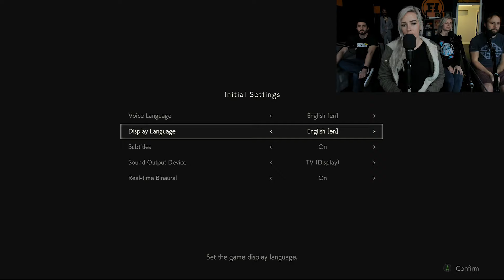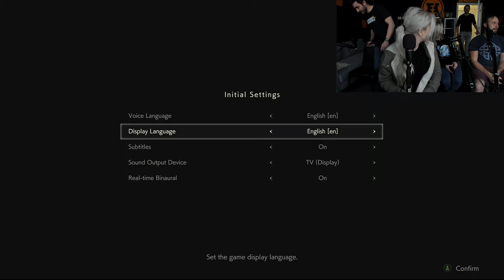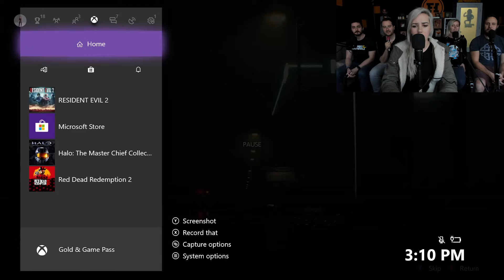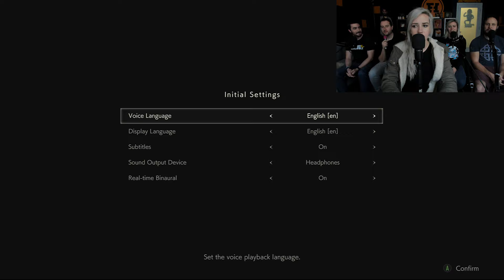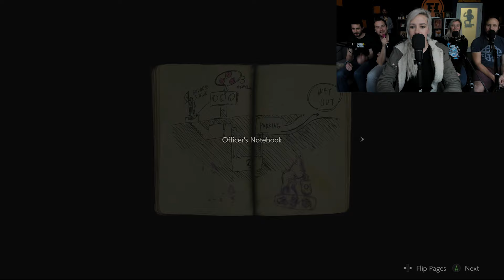Funhaus LIVE! (2-28-19) Resident Evil 2